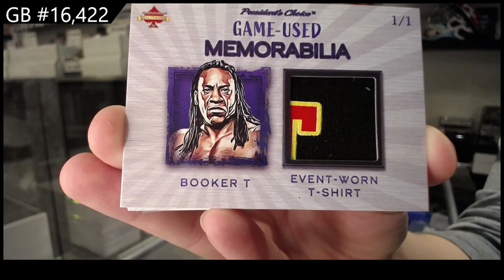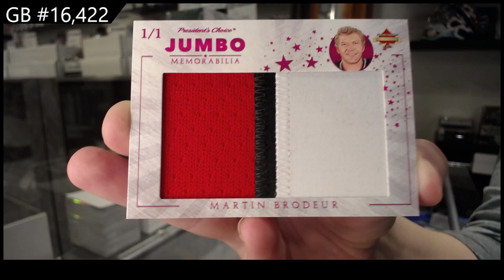20-21 President's Choice Solitaire 2.0 Multi Sport 2 Box Break - C&C GB #16,422